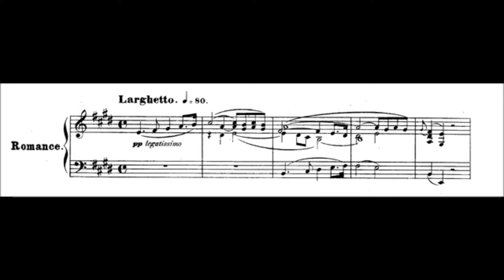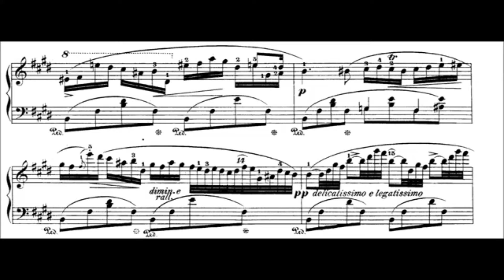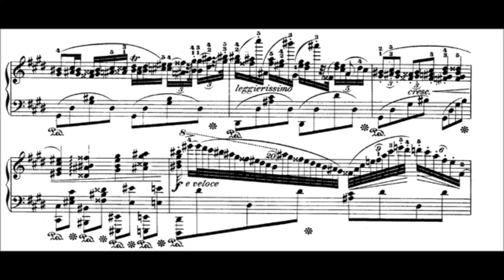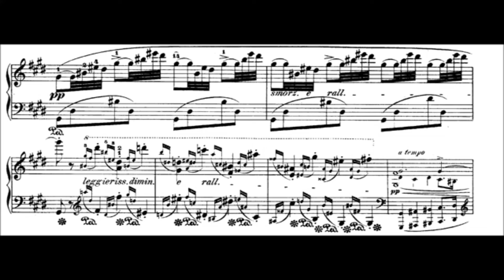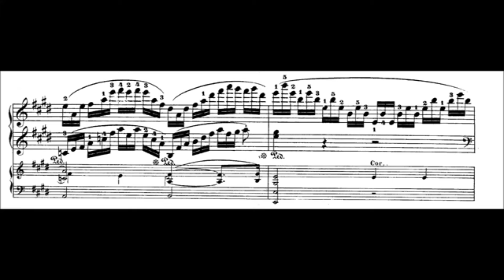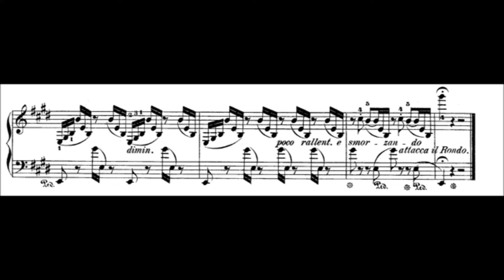Chopin: Piano Concerto No. 1 in E minor, Op. 11 (with Score)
Beğenilerinizi Ve Yorumlarınızı Bekliyoruz
Sonraki Videomuz Ne Olsun
We are waiting for your likes and comments
What's Our Next Video?
Frédéric François Chopin (22 Şubat veya 1 Mart 1810, Zelazowa-Wola, Polonya - 17 Ekim 1849, Paris, Fransa) (Doğum adı Fryderyk Franciszek Chopin Szopen, Szopę ya da Choppen şeklinde de yazılır.) Polonyalı piyanist ve besteci.

Romantik dönemde yaşamış olup genellikle piyano için eserler yazmıştır. Çağdaşlarına göre "oldukça farklı bir profesyonel teknikle ve şiirsel zeka gerektiren çalışmalar" yaptığı için dünya çapında ün kazanmıştır.[1] Chopin o zamanlar Varşova Dükalığı'na bağlı olan Varşova'da doğdu ve büyüdü. Doğumundan 5 yıl sonra yani 1815'te Varşova, Polonya Birliği'ne bağlandı. Bir harika çocuk olarak müzik eğitimini Varşova'da tamamlamış ve yine ilk bestelerini de bu şehirde vermiştir. Kasım 1830 İsyanı'ndan önce Polonya'dan ayrıldı.

21 yaşında Paris'e yerleşti. Burada yaşadığı 19 yıl boyunca sadece 30 açık hava konseri vermiş olup daha çok kapalı mekanlarda ve az sayıda seyirci önünde performansını sergilemeyi tercih etmiştir. Geçimini kendi yaptığı besteleri satarak ve özel piyano dersleri vererek kazanmıştır. Onun piyano dersi oldukça rağbet gören bir uğraştı.

Chopin, kendisi gibi besteci olan Franz Liszt ile tanıştı ve ardından Liszt'in çağdaşlarından etkilendi. 1835 yılında Fransız vatandaşlığını aldı. Polonyalı sanatçı Maria Wodzińska'yla 1836'da nişanlandı, ancak nişan 1837'de bozuldu. Chopin bundan sonra Fransız yazar George Sand ile çoğu kez sıkıntılı bir ilişki sürdürecekti. 1838'de Sand ile birlikte Mayorka'ya yaptığı kısa ziyareti, onun müzik açısından en verimli dönemlerinden biri olmuştur. Son yıllarında bir hayranı olan Jane Stirling tarafından parasal destek almıştır. Stirling onu daha sonra 1848 yılında İskoçya'ya götürmüştür. Hayatı boyunca çeşitli sağlık sorunlarından muzdaripti. 39 yaşına girdiği 1849 yılında Paris'te hayatını kaybetti. Ölüm nedeni kesin olarak bilinmemekle beraber verem üstünde durulmaktadır.

Chopin'in bütün besteleri piyano içermektedir. Büyük bölümü solo piyano olmakla beraber, iki piyano konçertosu, birkaç oda müziği ve Lehçe şarkılar yazmıştır. Tuş takımı kendine özgü olmakla birlikte teknik açıdan zahmetli bulunur. Kendi performansları oldukça nüans ve dokunaklı olarak kayıtlara geçmiştir. Enstrümantal ballad konsepti Chopin tarafından icat edilmiştir. Önemli piyano çalışmaları arasında mazurkalar, valsler, nocturnelar, polonezler, etütler, impromptular, prelüdler, sonatlar vardır. Bazıları ancak Chopin öldükten sonra yayınlanmıştır. Besteleme stilinde Polonya halk müziği, Bach, Mozart ve Schubert'in klasik etkileri ile birlikte etkisini gösterir. Tarz, müzikal form ve armonideki yenilikler ile milliyetçilikle olan ilişkisi hem Romantik dönem boyunca hem de sonrasında etkisini göstermiştir.

Chopin'in müziği, müzik piyasasındaki konumu, politik ayaklanmalarla olan ilişkisi, hayat aşkı ve erken ölümü, onu Romantik çağın önde gelen figürlerinden birisi yapmıştır. Besteleri hâlâ popüler olarak kullanılmakla beraber, birçok film ve biyografinin de konusu olmuştur.